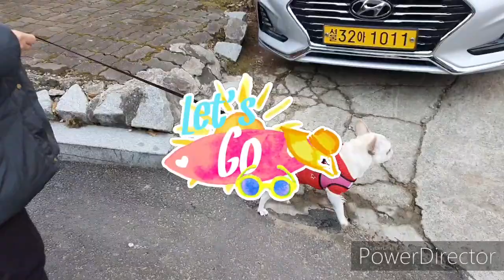댕댕이잼잼(잠시머물다간추억)